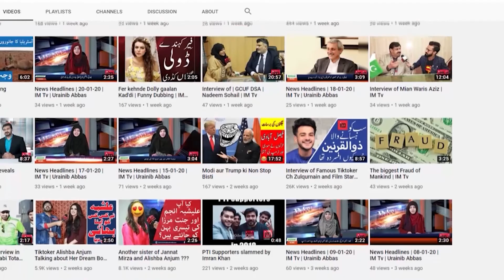Islamabad mein mandir nahi ban sakta | Alama Hafeez Ullah Farooqi| IM Tv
Islamabad mein bnay jany waly mandir ki mukhalfat wo mandar nahi ban sakta . Dr Professor Alama Hafeez Ullah Farooqi ka islami bayan .